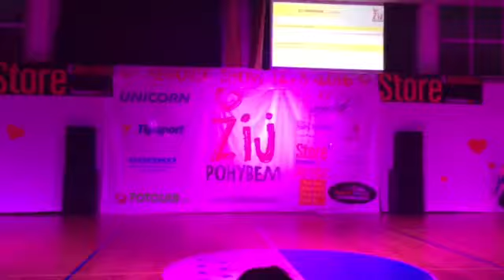ZAE - Fitnessky - Žij pohybem 12.3.2016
2. místo kategorie sport teams 11 -14 let